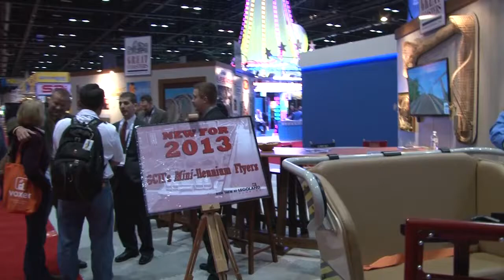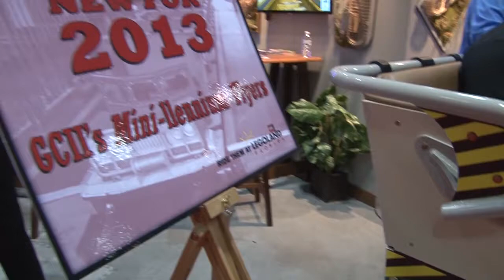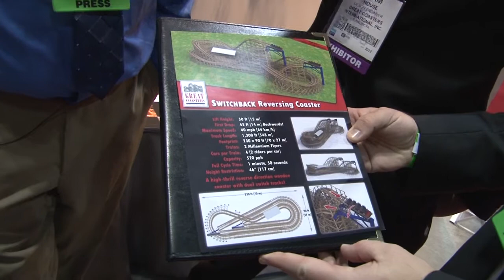Great Coaster International Shows off Mini-lenium Trains at IAAPA 2013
Former Co-Host Adam House makes his return to talk all about the new Mini-lenium trains he has been working on for the past year.  He also talks the new switchback coaster.